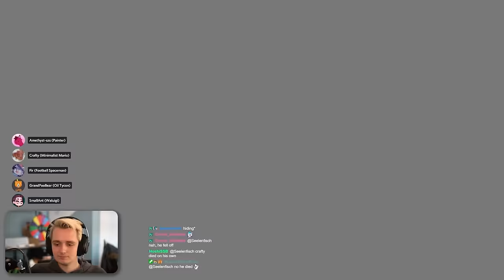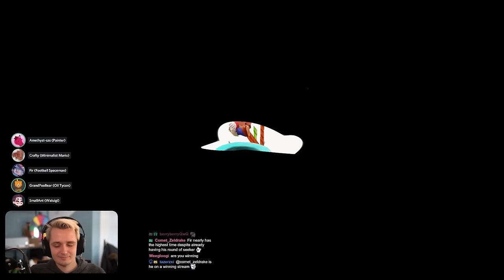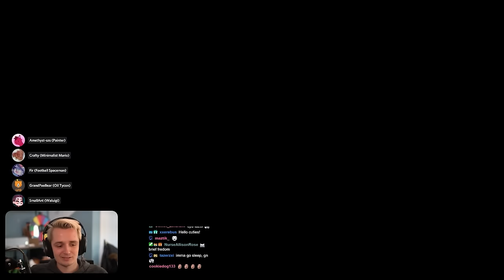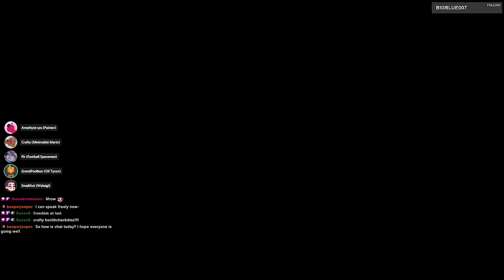Ant Crew plays Hide and Seek on Custom Maps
This is the longest video I have edited and it took me a lot of time.

Go watch the streamers!

00:00 - Crafty Seeking
11:48 - Fir Seeking
19:04 - DK Summit Race
20:40 - SmallAnt Seeking
29:00 - Mulligan
32:21 - GrandPooBear Seeking
38:20 - Amethyst Seeking